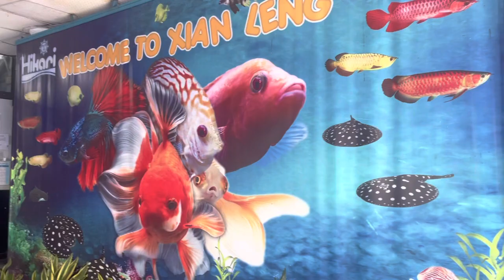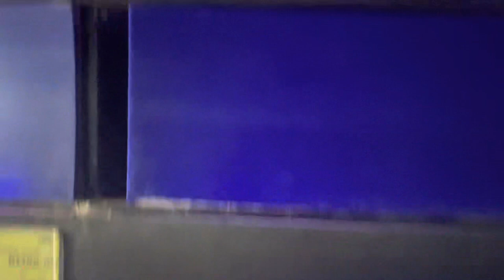Ada apa je di Xiang Leng Akuarium Batu Pahat ni?